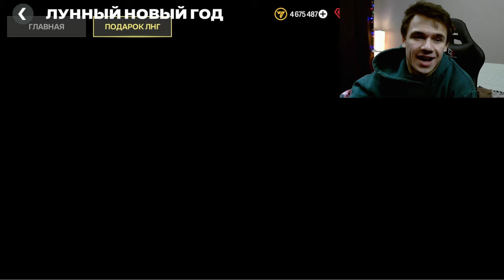ОТКРЫЛ ПАКИ ЛНГ С 5 АККАУНТОВ И ВЫПАЛ ОН .... НАКОНЕЦ-ТО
И вот то самое открытие паков с вас лайки, чтобы вышло новое видео быстрее

-Тг:  @Os1jj
-Помощь:
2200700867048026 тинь